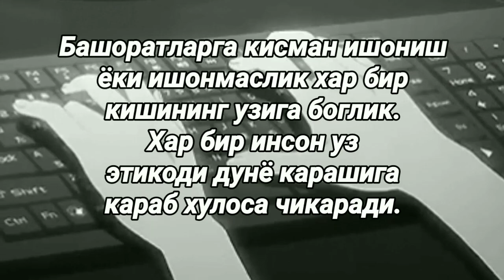2021 йил барча мучаллар учун мунажимлар башорати